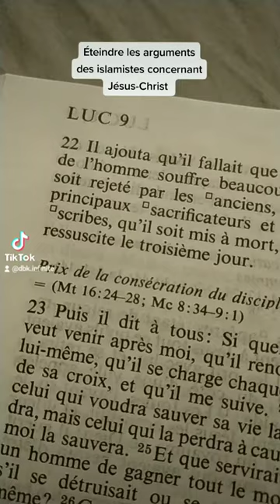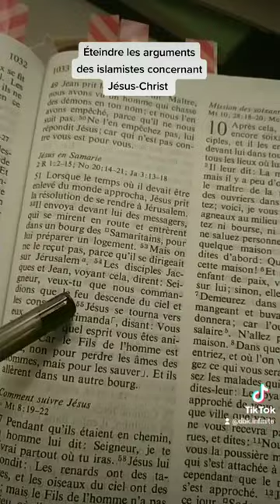Éteindre les mythes islamistes concernant Jésus-Christ #3